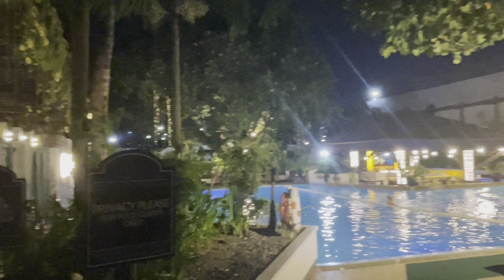Dinner with Beautiful Friends at Cafe Ilang-Ilang!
My friends and I had a great get together and dinner at Cafe Ilang-Ilang in "The Manila Hotel". Cafe Ilang-Ilang is a spacious restaurant which features an extensive selection of buffet delights. Join us in this fun-filled celebration with friends. We tried a variety of food and enjoy some Filipino desserts!